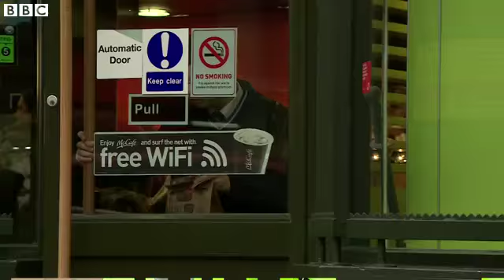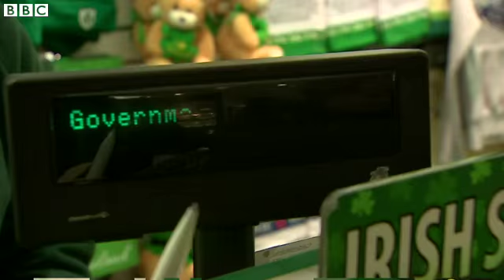Plastic bag charge set for 2015